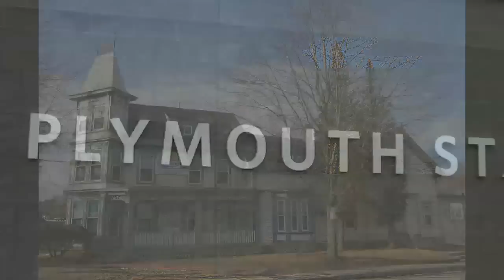Apartments Plymouth NH by Plymouth State University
Stoppe Management Services is your first choice for apartments and housing at Plymouth State University Plymouth New Hampshire.   Your apartment with Stoppe Management can be next to the PSU campus on any side of Plymouth or even inside the University on Merrill and Pearl St.  Beautiful apartments are well maintained with new kitchens and the latest safety systems.  Prices are less than comparable Plymouth State University Residential Life on campus housing plus you get private bedrooms.
Founded in 1984, Stoppe Management Services is an "All PSU Alumni" staff that supports our University.  Owners Don and Arlene Stoppe are Plymouth State University Ut Prosim award recipients.